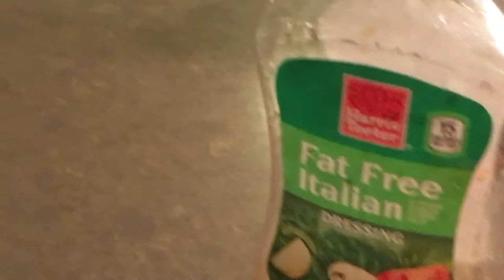Death Cup Challenge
So this is the Death Cup challenge and I all I have to say is make sure to leave a like for poor little Iain